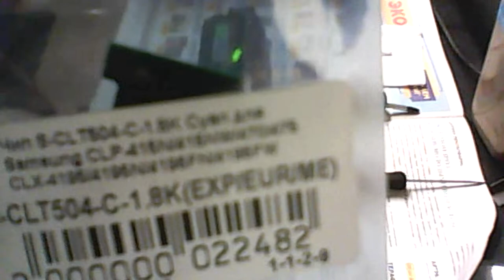Чем и как заправить картридж SAMSUNG 504/ What and how to refill the SAMSUNG 504 cartridge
Реквизиты для благодарных зрителей:
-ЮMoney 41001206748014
В этом видео я покажу, как можно заправить картридж SAMSUNG 504. Если есть вопросы по видео - пишите в комментариях или на почту.  Мои видео для тех, кто хочет сам заправить картридж или отремонтировать принтер, мфу, копир и т.д.  Есть видео с разными неисправностями. Если есть вопросы по конкретной модели - обращайтесь, постараюсь помочь.